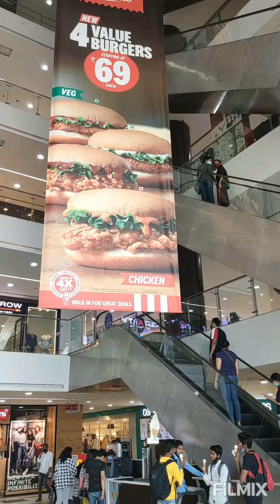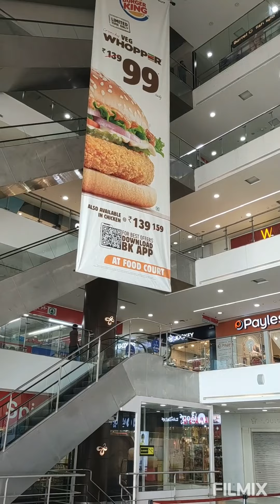ଆସନ୍ତୁ ବୁଲି ଯିବା elements mall..... ଭିଡ଼ିଓ ଭଲ ଲାଗିଲେ like.. shear..... subscribe କରିବେ 🙏🙏🙏